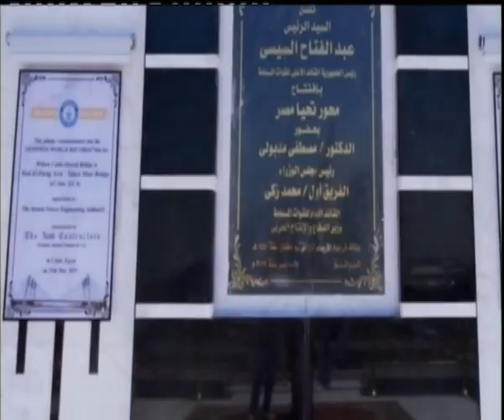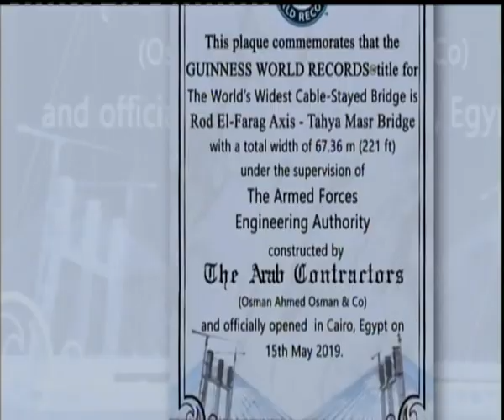كوبري تحيا مصر.. أعرض كوبري ملجم في العالم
كوبري تحيا مصرأعرض كوبري ملجم في العالم  |  17 مايو  2019